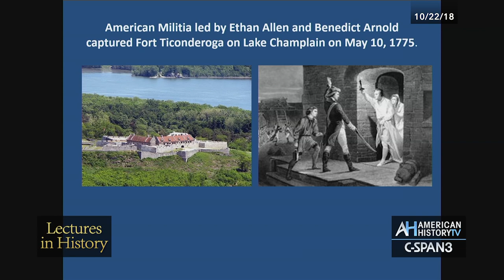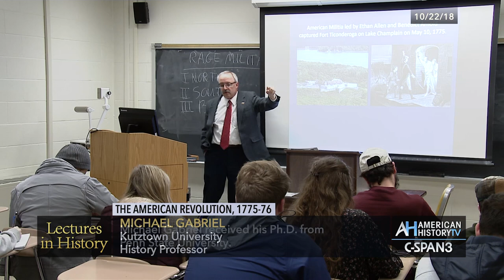Lectures in History: American Revolution, 1775-76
Kutztown University professor Michael Gabriel teaches a class about military engagements during the American Revolution from April 1775 to July 1776. He highlights the Battle of Bunker Hill, the American invasion of Canada and the eventual British evacuation of Boston.